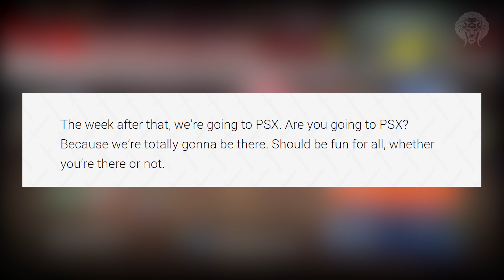Destiny: NEXT DLC AT PSX? Possible Announcement & Future Speculation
Destiny – Will The Next Expansion Be Announced At PSX?

In this destiny video we will be doing a little bit of speculation about what bungie could be doing at psx which is a trade show having companies show off new and upcoming games and technology. Potentially we could see some new destiny dlc expansion announced or at least teased.